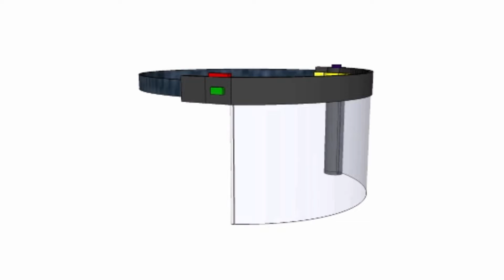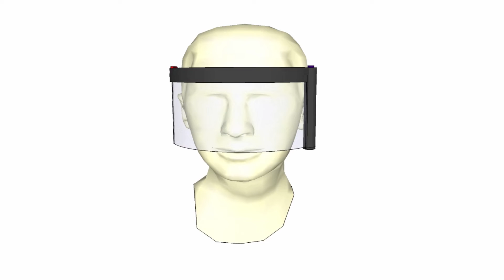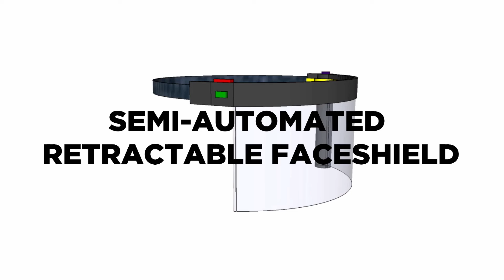SEMI-AUTOMATED RETRACTABLE FACESHIELD, DHVSU - Entry #1 STEAM Video Making Competition 2020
Don Honorio Ventura State University

“SEMI – AUTOMATED RETRACTABLE FACE SHIELD”

To stop the growing number of COVID – 19 cases, preventive measures were implemented, the use of personal protective measures were protective equipment, but how are we going to prevent it?

Name of Participants and Coach :
1. Maria Clara Sambat David
2. Denmar Djastine Pineda Garcia
3. Paulo Magpayo
Coach : Mr. John Ryan Sanchez Tolentino